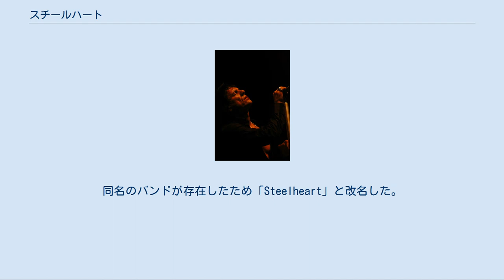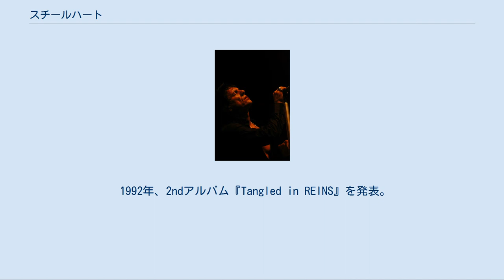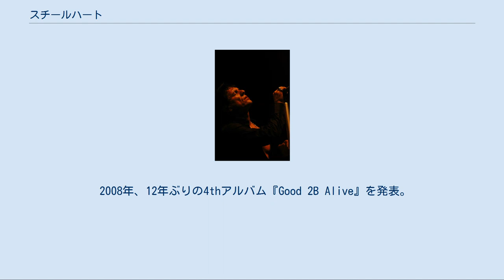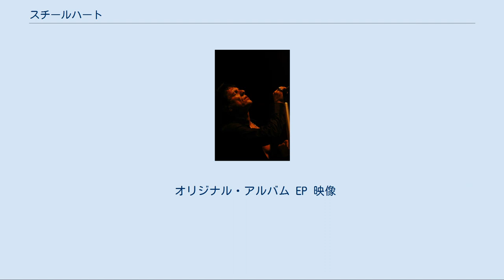スチールハート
スティールハート（Steelheart）は、アメリカ合衆国出身のハードロック・バンド。
 同国HR/HMムーブメントの末期にデビュー。
ヒット曲を量産するなど早々に開花するも、不幸事が原因で活動停止。
紆余曲折を経て、2000年代から再始動したベテランのグループ。
 創設者ミレンコ・マティアヴィッチ(Vo/G) 2010年 1981年、ミレンコ・マティアヴィッチらを中心に結成したハードロック・バンド「Red Alert」が前身。
レッド・ツェッペリンやスコーピオンズといった、有名ロック・バンドのカバーを主体としていた。
 1990年、大手レーベル「MCAレコード」に売り込みが成功しメジャー契約。
同名のバンドが存在したため「Steelheart」と改名した。
 セルフタイトルの1stアルバム『STEELHEART』でデビュー。
米ビルボードチャートでトップ40を記録し、日本でも初日に33,000の売り上げを記録するなど早々に開花。
同年に初来日公演を開催。
翌1991年にシングルカットされたバラード「She's Gone」は、インターナショナルチャートで1位記録した。
 1992年、2ndアルバム『Tangled in REINS』を発表。
その後ライブツアーを開催するも、ライブ中にヴォーカル担当のマイク・マティアビッチが、照明器具の落下に巻き込まれてしまうという事故が発生して大怪我を負い、長期の療養が必要となった。
これによりバンドの中心人物を失い、1993年から活動を休止をせざるを得なくなった。
 1996年にバンドを再編し、3rdアルバム『Wait』を発表。
マティアビッチが療養中に様々なトラブル・苦難と闘った影響で、書き上げた楽曲は全体的に哀愁的な雰囲気になっていた。
また、当時流行していたグランジ的な楽曲も多く含まれており、これまでの作風とは音楽性が大きく異なっている。
この間、マティアビッチ以外のオリジナルメンバーは既にバンドを離脱しており、当アルバムはマティアビッチのソロ的側面の濃い作品であった。
 ライブツアー終了後、長期の活動停止期間に入る。
 再始動 2006年、10年ぶりに活動を再開し、創設メンバー クリス・リゾーラが復帰。
自主レーベル「Steelheart Records」を設立し、EP「Just a Taste」 ビデオ『Still Hard』といった作品を久々にリリースした。
 2008年、12年ぶりの4thアルバム『Good 2B Alive』を発表。
 2017年、27年ぶりの来日公演を開催。
同年秋、9年ぶりの5thアルバム『Through Worlds Of Stardust』を発表。
 ボーカリスト ミレンコ・マティアヴィッチによる、4オクターブを越える勢いの驚異的ハイトーンボイスと、高い歌唱力が大きな特徴であった。
 1990年代に発表された楽曲の多くは、オーソドックスなアメリカン・ハードロックを主体とていた。
特に「She's Gone」「I'll Never Let You Go」「All Your Love」等のバラード曲が特に支持された。
ただし、12年ぶりに発表したアルバム『GOOD 2B ALIVE』では、音楽性が変化している。
 オリジナル・アルバム EP 映像